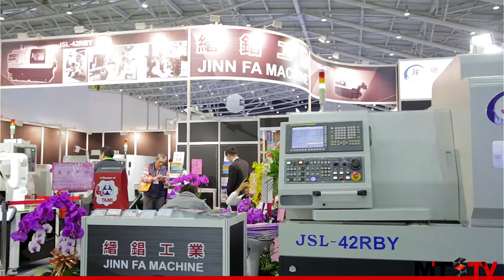Jinn Fa– Timtos 2015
Nick is at Jinn Fa Machinery’s booth at TIMTOS 2015 and he is telling us a bit about one of their latest models, the JSL-42RBY mill turn center. This machine is highly efficient and has 28 tools split between the front and back spindles. With both double Y and C-axes this machine can perform multi-axes machining on both spindles.

All of these features make this machine perfect for the machining of complex components and this machine is often used for the machining of high precision medical components.